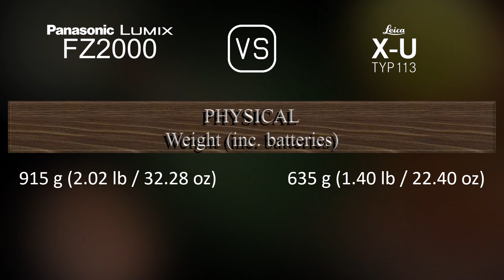Panasonic Lumix FZ2000 vs. Leica X-U (Typ 113): A Comparison of Specifications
This video overviews the Panasonic Lumix FZ2000 and the Leica X-U (Typ 113) in a parallel comparison of specifications.

00:25 LAUNCH
00:33 BODY
00:40 SENSOR
01:01 IMAGE
01:16 OPTICS & FOCUS
01:55 SCREEN
02:13 VIEWFINDER
02:27 PHOTOGRAPHY FEATURES
03:20 VIDEOGRAPHY FEATURES
03:35 STORAGE
03:38 CONNECTIVITY
04:03 PHYSICAL
04:21 MISC